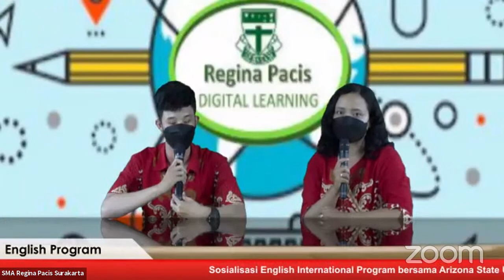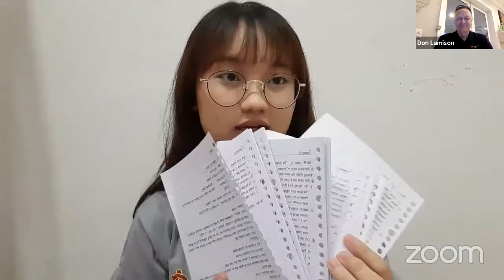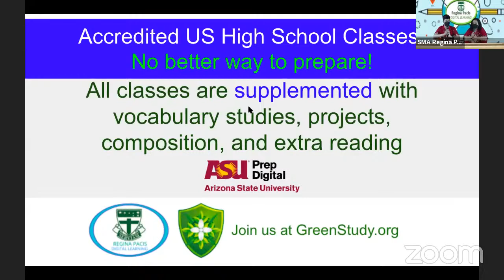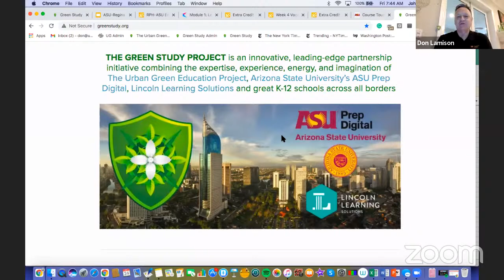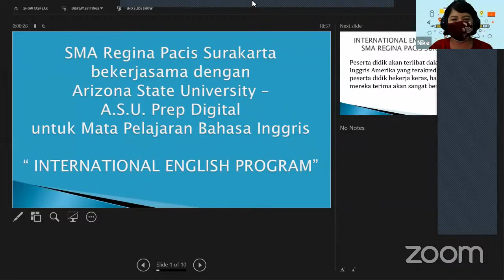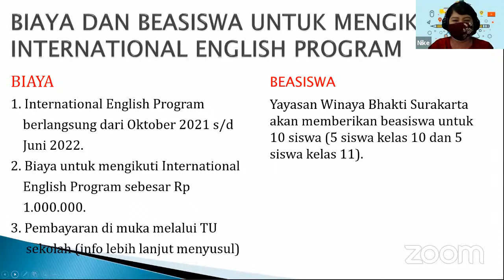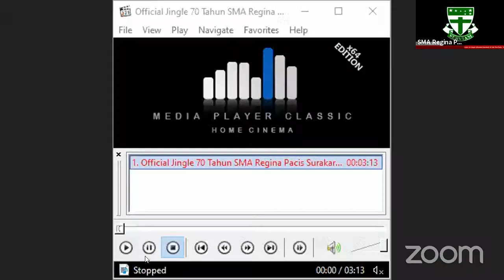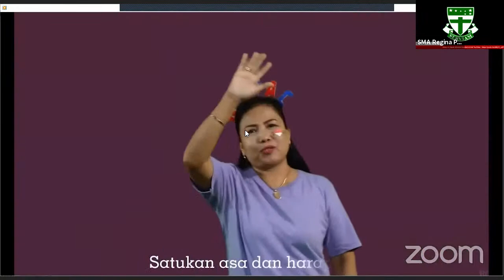Sosialisasi International English Class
Dengan Arizona State University

Tempat : Rumah Masing Masing